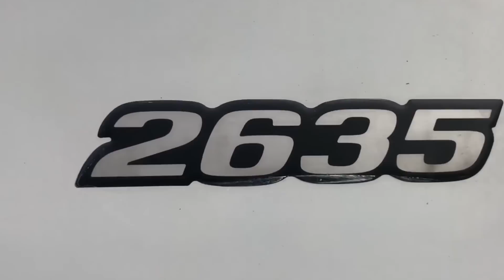MERCEDES-BENZ 2635 E 2638 | CAMINHÕES CLÁSSICOS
A Mercedes, em sua lendária passagem pelo Brasil, já produziu inúmeros caminhões fantásticos, para todos os tipos de segmentos, e no vídeo de hoje, fizemos nossa humilde homenagem a dois desses caminhões, Os Mercedes 2635 e 2638, que foram brutos do serviço fora de estrada, e o último inclusive, ficou conhecido como Rei do Mato.